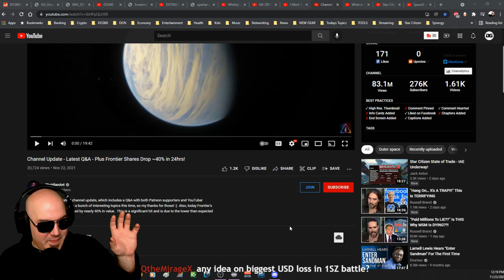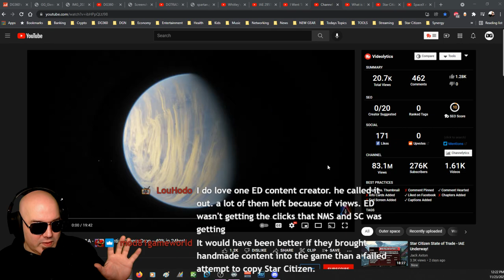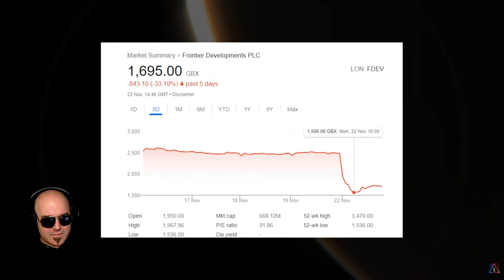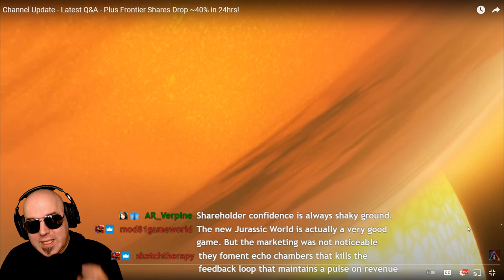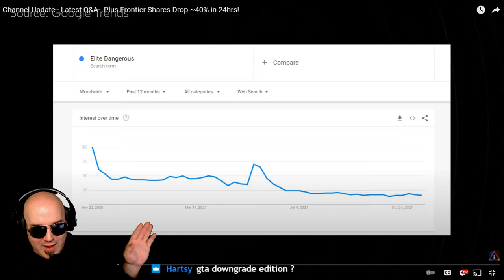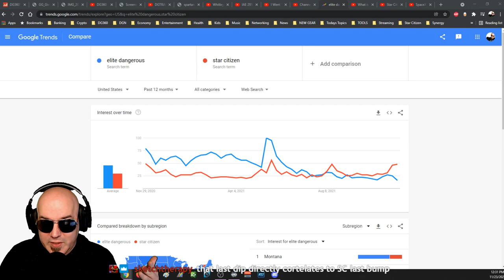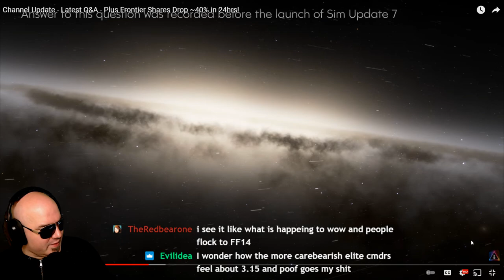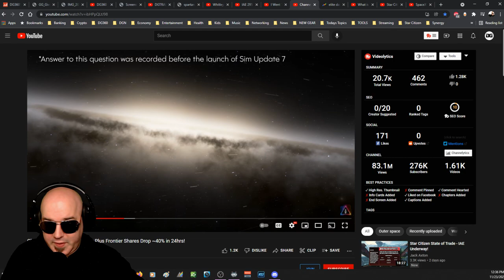Frontier Development Shares DROP 40% in 24 hours and Elite Dangerous Search DROPS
I react to some news on Frontier Development and dive a bit deeper than most.

Our Art Director:

Highly recommend!

International Shipping